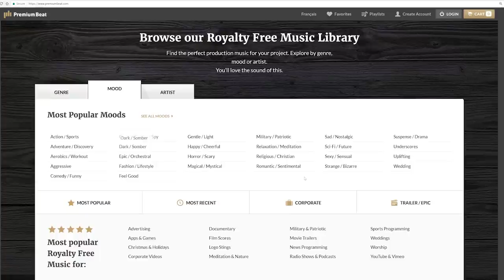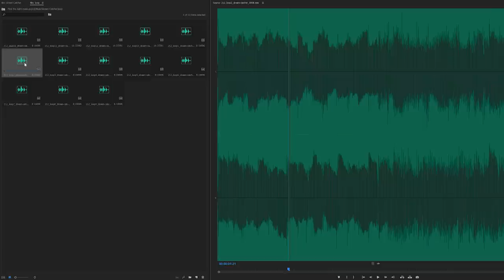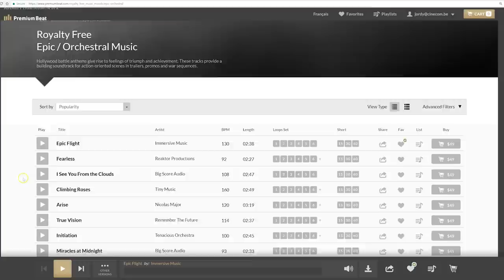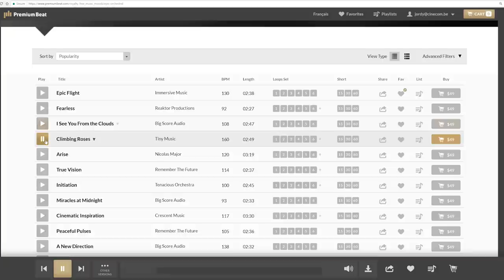How to find the right music for your film | Cinecom.net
🎬 Master Filmmaking, Video Editing, & VFX in One Bundle! - How to find the right music for your films? In this video we give 3 music examples for short films, commercials and corporate film.